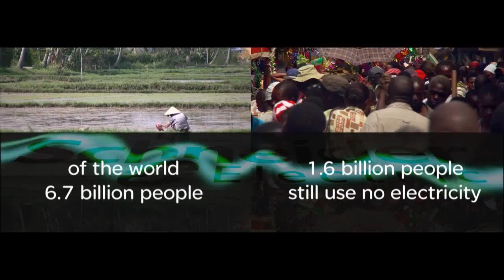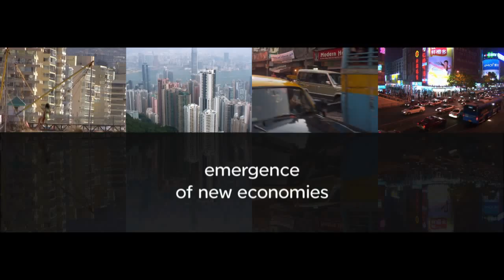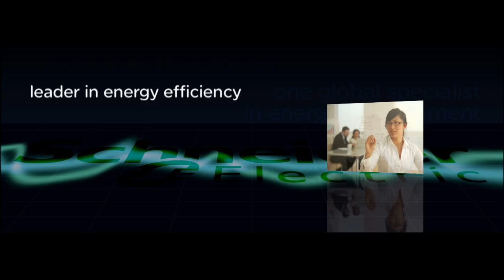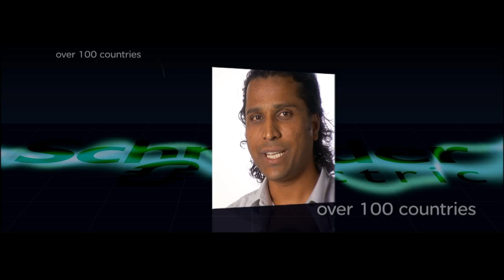ONE Schneider Electric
Schneider Electric is the global specialist in energy management, providing an integrated approach designed for the reality of the digital economy (Plant-to-Plug).

All products, solutions and services of Schneider Electric are Safe, Reliable, Efficient, Productive and Green. Its EcoStruxure assists in better automation and connectivity everywhere for profitable business. The EcoStruxure system architecture delivers CapEx and OpEx savings up to 30 per cent. The integrated solutions are for various segments such as Electric Utilities, Water and Waste Water, Oil and Gas, Marine, Mining and Minerals, Metals, Machine Builders, Food & Beverages, Automotive, Data Centres/IT, Hospitals, Hotels, Office Buildings, Retail and Residential.